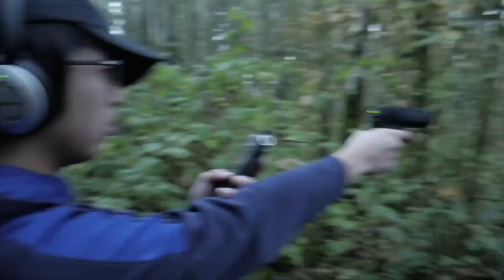PRIMAL- An Outdoor Short Film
This was made for a film festival
Requirements: Outdoor
Credits: Aimar Azis: Director
               Aron Chau: Sound Design
               Rebecca Ye: Lighting
               Dario T.: Special Effects
               Ryan J. Hansen: Actor/Connor
               Annie Blumenstein: Actor/Scarlett
               Iziash Suklan: Actor/Demon